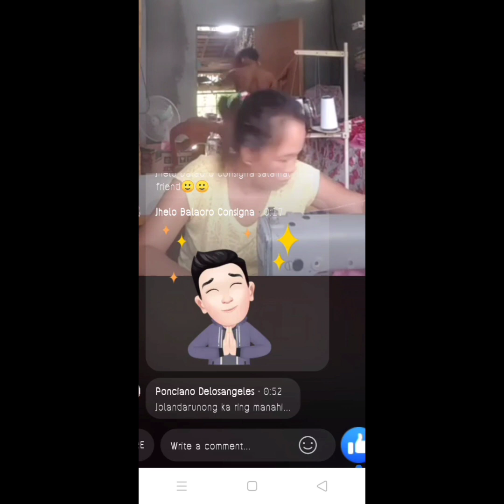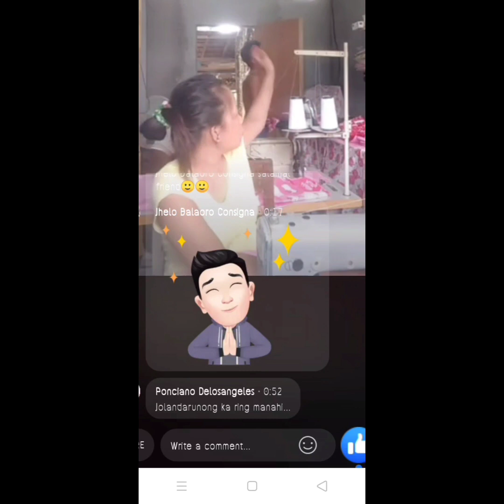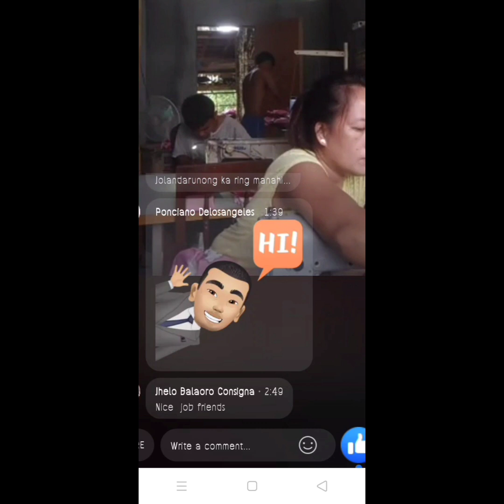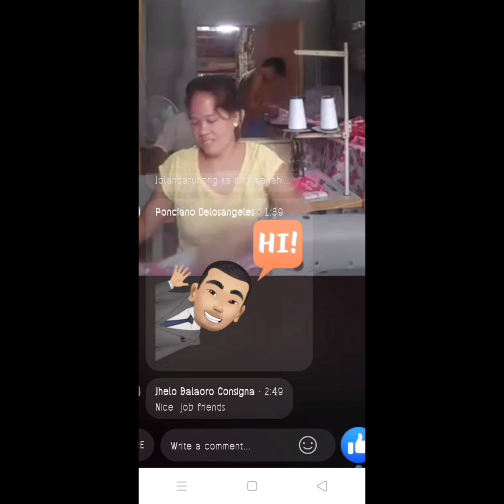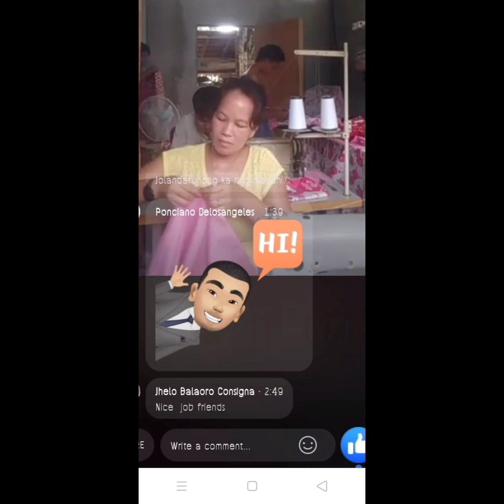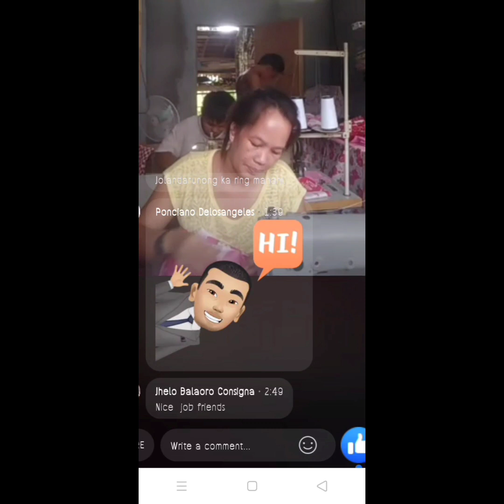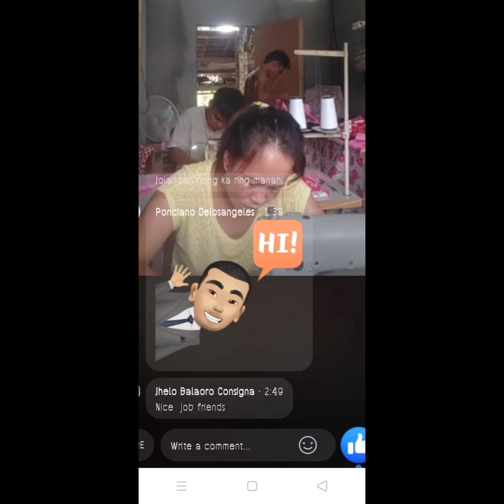Start your small business#smallbusiness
start your small business
cut and sew
tailoring business